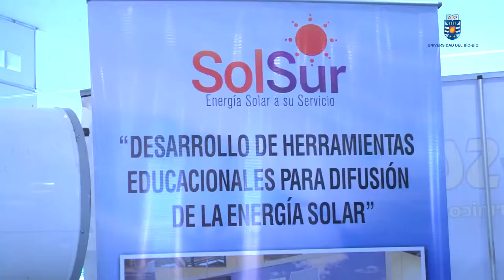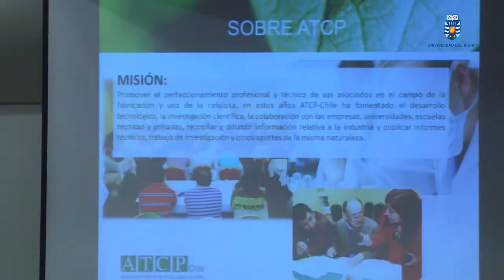La Región del Bío-Bío es el líder Nacional en Proyectos de ERNC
Nuestra región marcha a la cabeza de los estudios y ejecución de Proyectos de Energías Renovables No Convencionales según se deduce de los análisis realizados en el “III Congreso Internacional Biobío Energía 2014”, realizado en la Universidad del Bío-Bío.